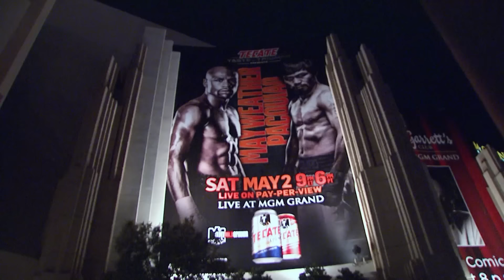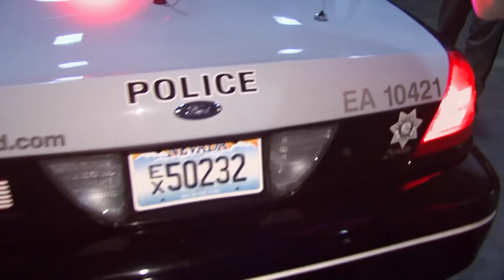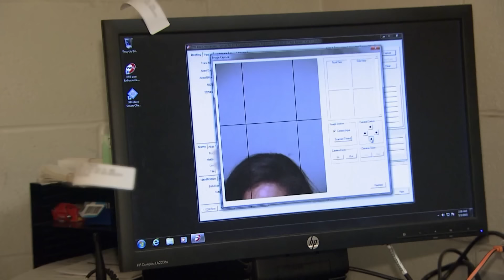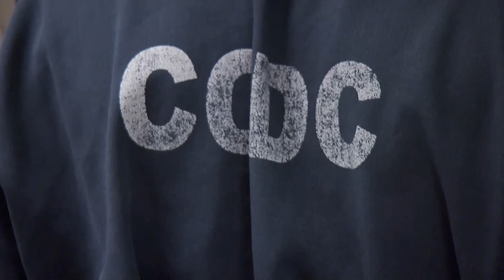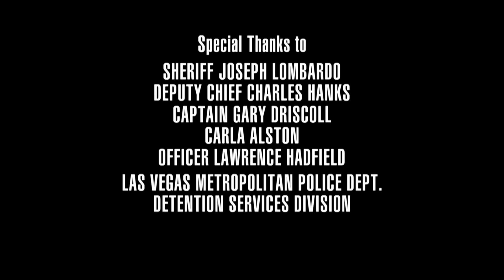Woman Arrested for Punching Security at Mayweather-Pacquiao Fight (JAIL)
Clark County jailers deal with a hysterical woman who was arrested for punching a security guard at the Mayweather-Pacquiao fight in 2015.